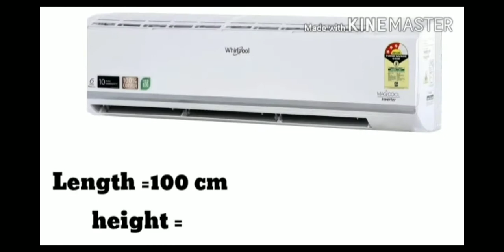Voltas 1.5 ton AC 2020 full review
Hitachi 1.5 ton AC full review